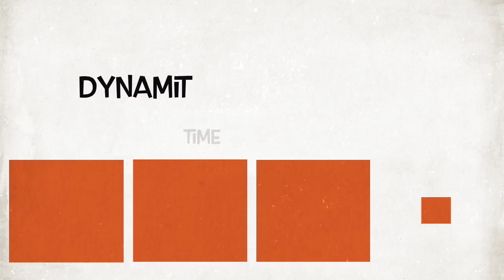Bad Piggies field of dreams the king transporter